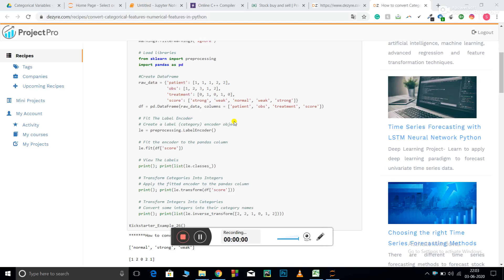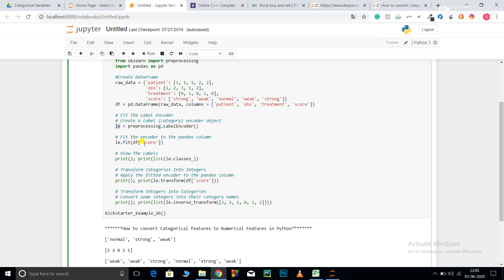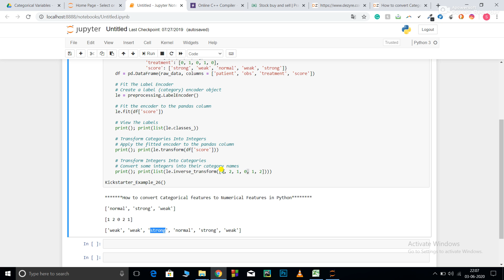How to convert back the categorical features from the numeric features in Python?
To view more free Data Science code recipes, visit us

You must be familiar with converting categorical features into numeric features. You can find a video explaining all the methods to perform this transformation at:
In this video, you will first convert categorical features into numeric form and then learn how to convert them back to the categorical features in Python.
Why ProjectPro? With ProjectPro, you can access a curated library of verified, solved end-to-end project solutions in data science, machine learning, and big data. We also offer Tech support and 1-1 sessions.
So, check out ProjectPro - the only solution for solved industrial-grade projects.